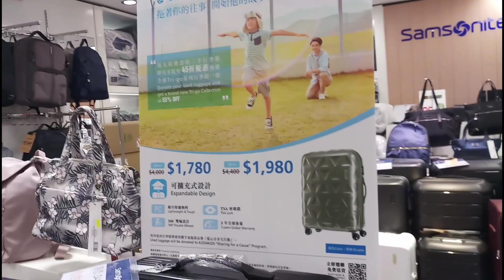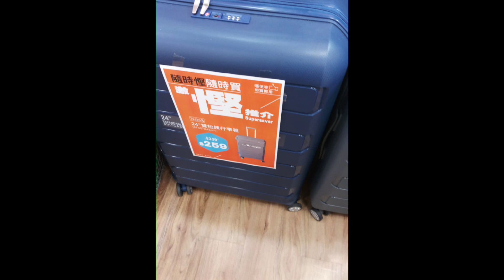PRICES OF BRANDED LUGGAGE IN HONG KONG